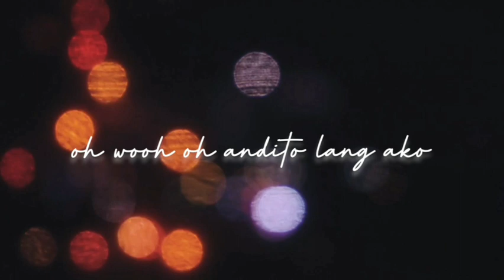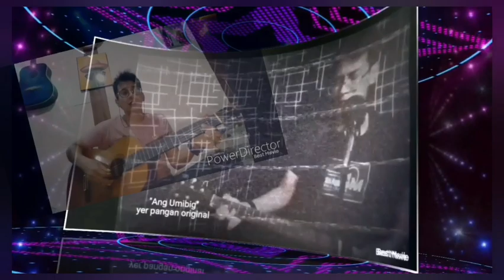FINALIZING OF THE MELODY one of my new compositions || hindi na sa ating dalawa || YER PANGAN